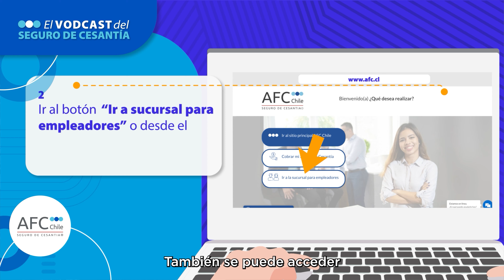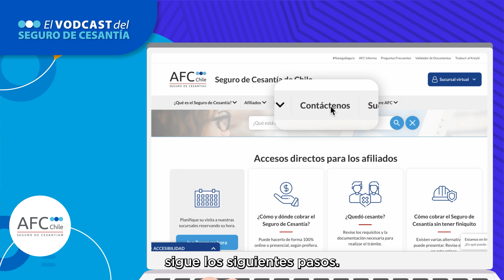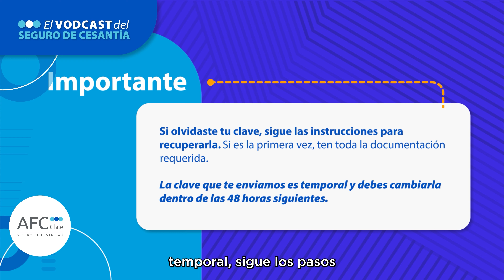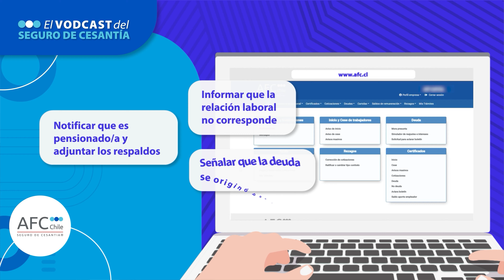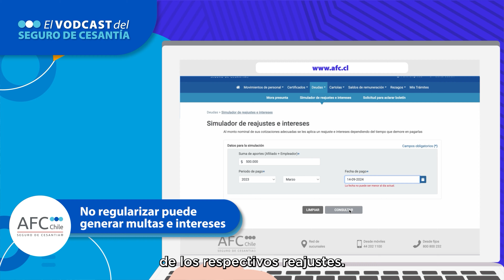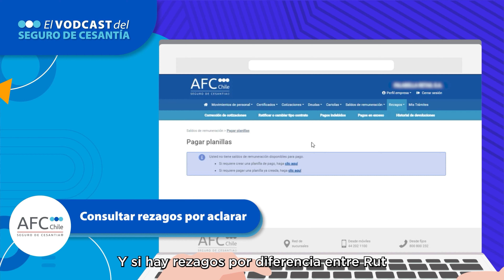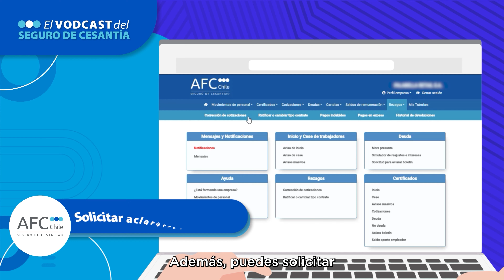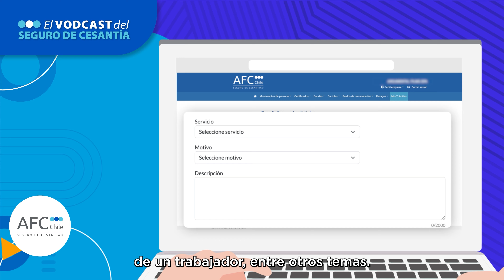Conoce tu Sucursal Virtual de empleadores I Vodcast del Seguro de Cesantía I Tutorial 2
💼Empleador(a), ¿ya conoces las herramientas en línea del SegurodeCesantía en afc.cl?

En la Sucursal Virtual de empleadores puedes informar los movimientos de tu empresa, descargar certificados gratuitos, actualizar los datos de tu empresa y mucho más. Todo esto te lo enseñamos en el segundo capítulo del vodcast del Seguro de Cesantía: Conoce tu Sucursal Virtual de empleadores.

También disponible en 🟢Spotify: afc_chile